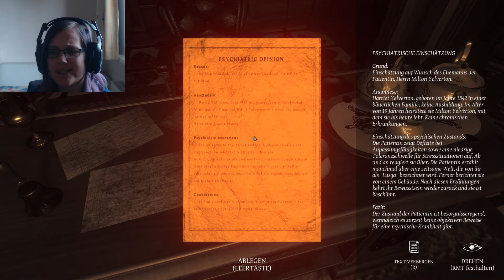ES WAR NIE SEINS ~ LUST FOR DARKNESS #3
Wenn dir das LP gefällt, dann lass doch ein Like da!

Lets Play " Lust for Darkness "

Schaut doch auch mal bei diesen zwei lieben Leutchen vorbei :)
Support ist ja bekanntlich alles ;D

und